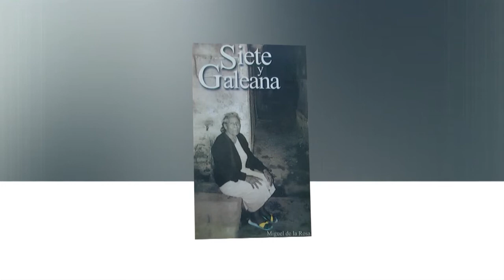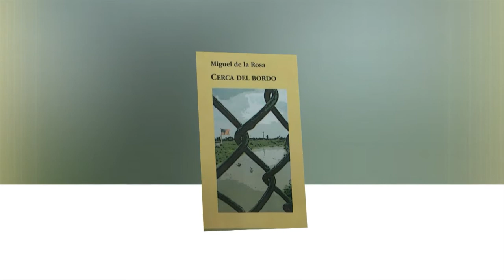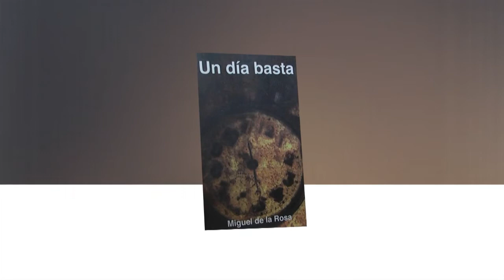HXJRTV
Programa de entretenimiento, noticias, reportajes, entrevistas y mucho más..